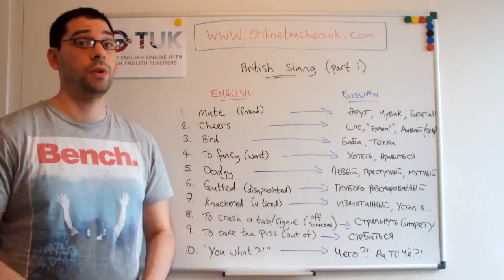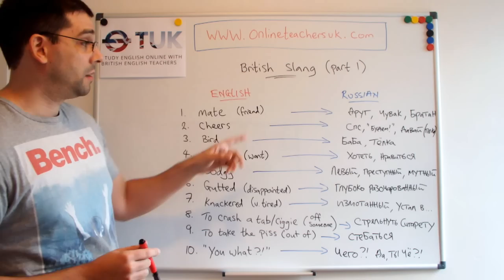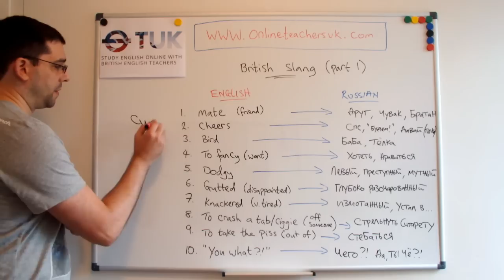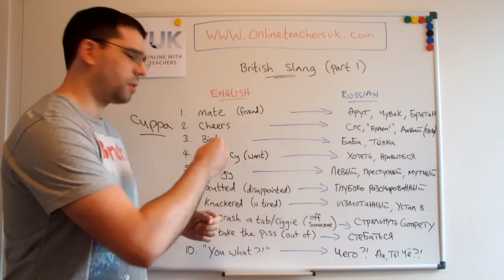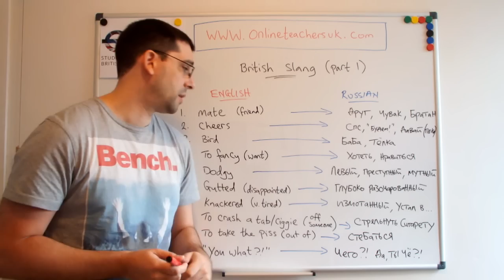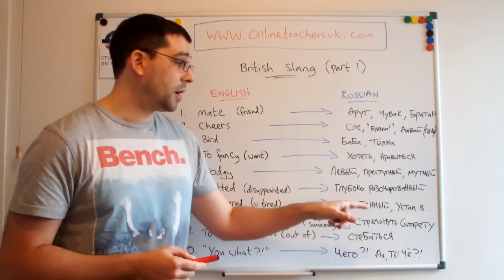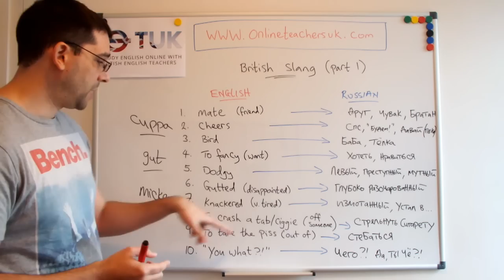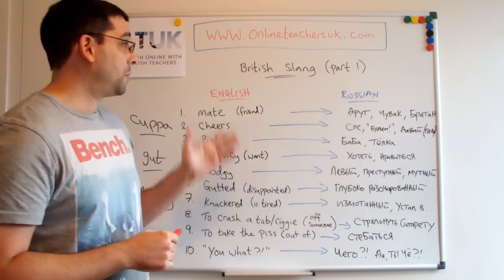English vs. Russian: Slang 1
In this video we take a look at some common slang expressions in British English and translate them into Russian.